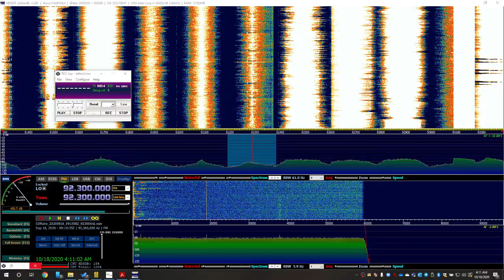92.3 WTTS Trafalgar, IN - September 16, 2020 Tropo from Tabernacle, NJ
92.3 WTTS Trafalgar IN.  9/16/20 tropo from Tabernacle NJ.  RSPDuo SDR originally recorded with SDRUno diversity mode (to null local WXTU IBOC).  Played back in HDSDR.  APS-13 antenna (primary) Innov 8-element antenna (phase).